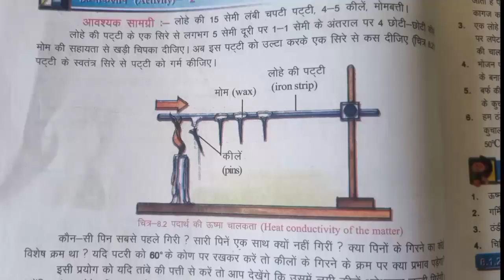कक्षा 7/अध्याय 8/ऊष्मा का संचरण/Heat transfer by Conduction